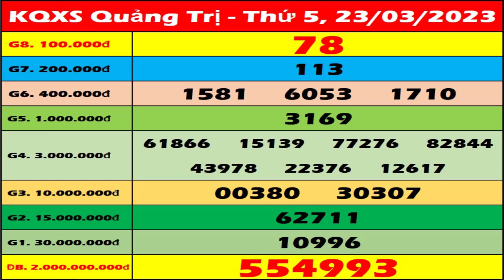Xổ số Quảng Trị ngày 23 Tháng 3 - XSQT - XSQTRI - SXQT | Xổ số kiến thiết Quảng Trị hôm nay